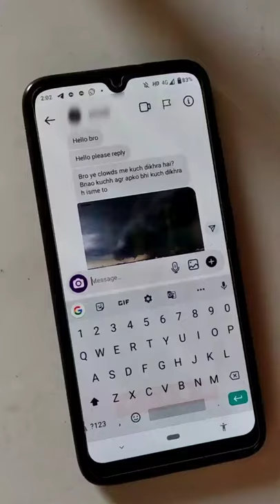Did you also see something in this cloud? Teju Jangid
Someone sent me this photo and asked what do you see in the clouds? Ab mujhe ye rakshas hi dikha jo city pe attack kr ra h 🤷

Aap bhi bhejo aise photos agr koi dikhe to